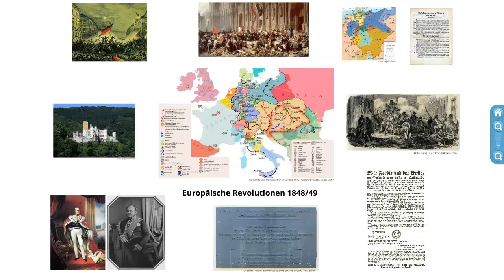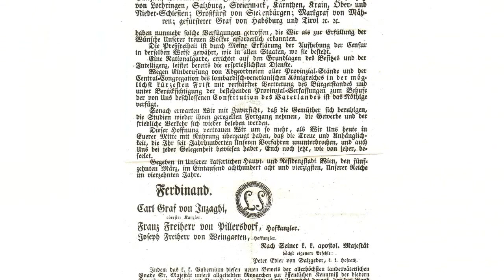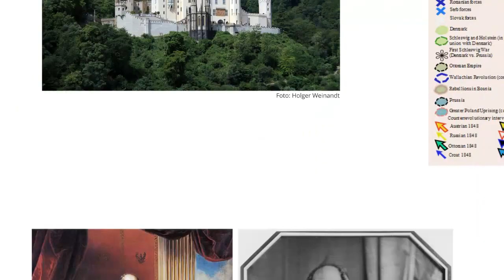Revolutionen in Europa 1848 bis 1849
) Ein Vortrag über die Revolutionen und Aufstände im Europa der Jahre 1848 und 1849, mit vielen Bildern und Informationen. Ich hoffe dieser kurze Vortrag war hilfreich für Sie.

Dieses Video wurde von einem anderen YouTube-Nutzer erstellt und mit der Creative-Commons Lizenz "CC-BY" veröffentlicht, also für die Verwendung durch andere YouTube-Nutzer zugelassen.